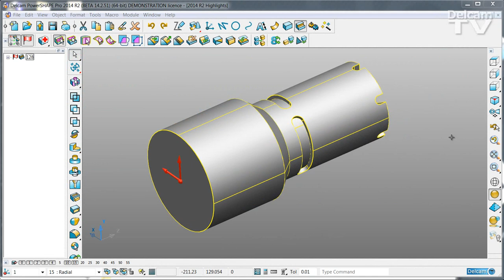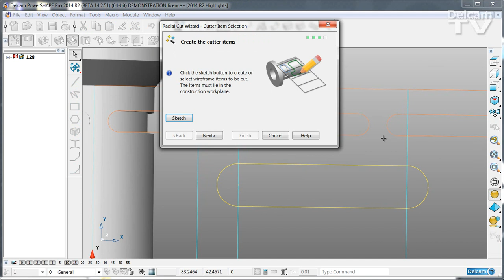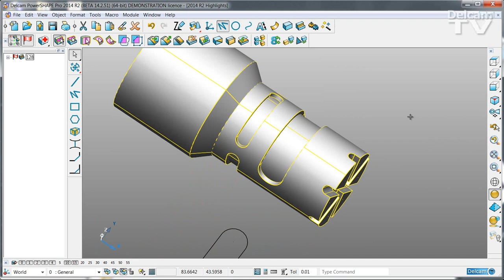PS2014R2 RadialCut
Create wrapped features for machining by turn/milling